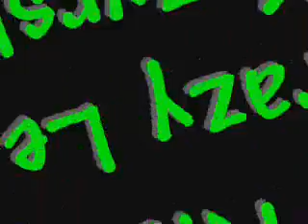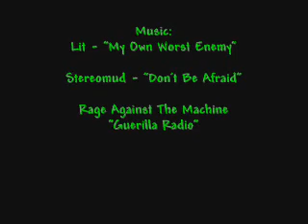Kraziness with a Basketball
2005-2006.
Enjoy! The best is at the end, but don't miss out of the gems in the middle of the video. Oh yeah. I'm only 5'10"! Damn, I can't believe that was 6-7 years ago... I used to be NASTY!!